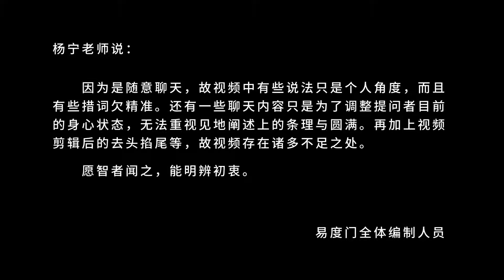修行路上的保障 易度门 聊天室汇辑2014年8月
修行路上的保障
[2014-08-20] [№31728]